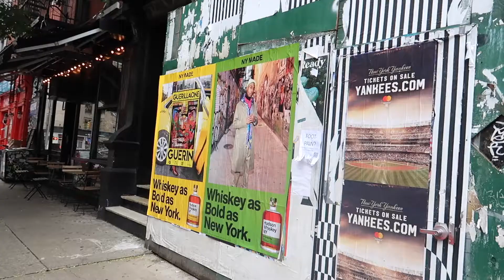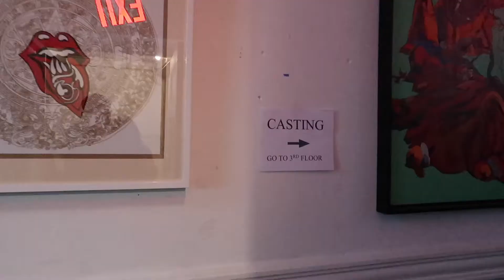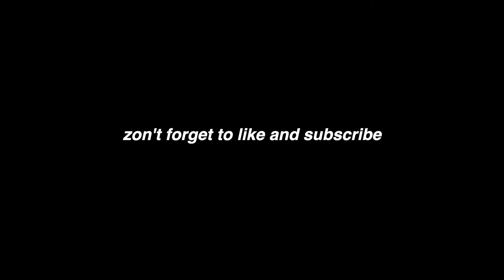my first model casting for NEW YORK FASHION WEEK...